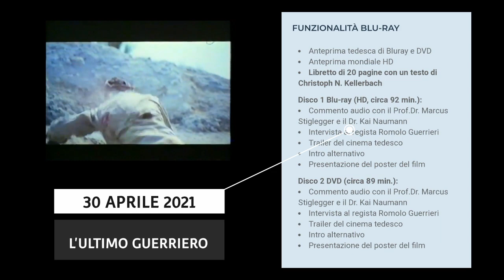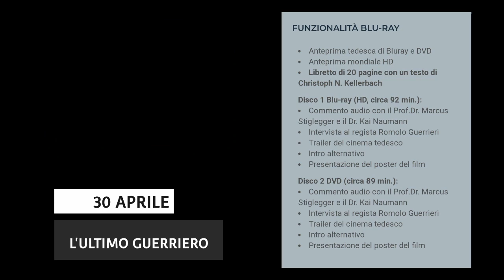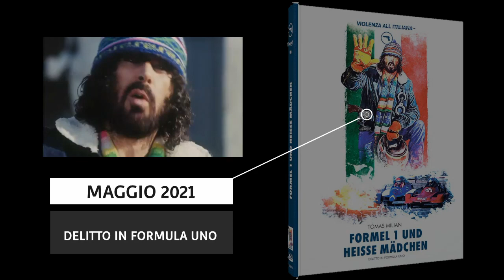DR.LOOMIS PREVIEW: Anticipazioni sulle uscite Estere con audio Italiano (Aprile-Maggio)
Anticipazioni sulle uscite estere con audio italiano, in questa puntata: mercato tedesco